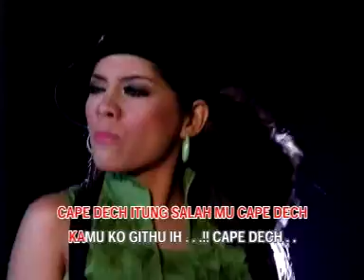CAPE DECH VERA BORNEO